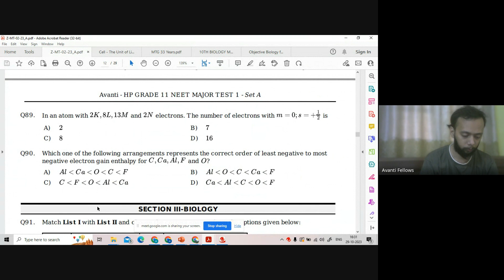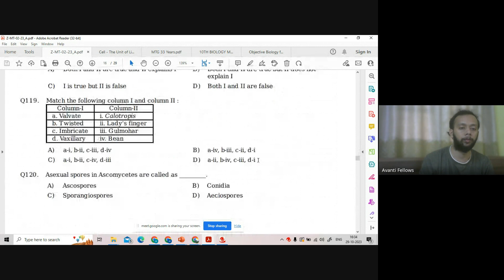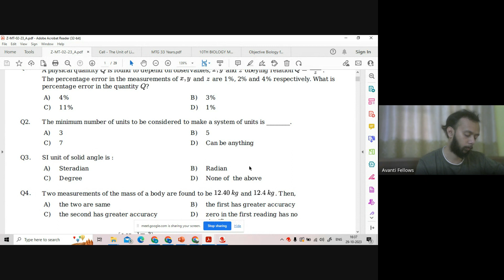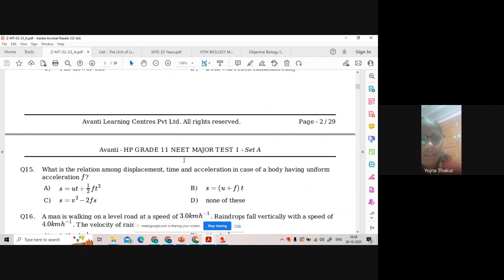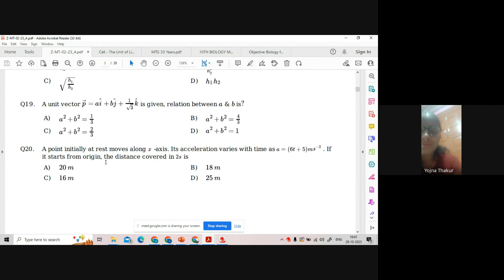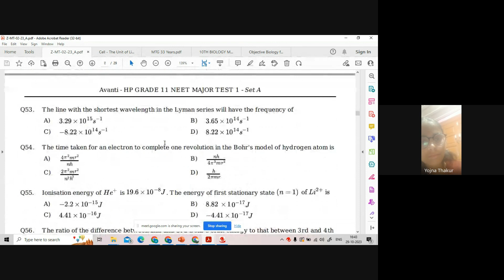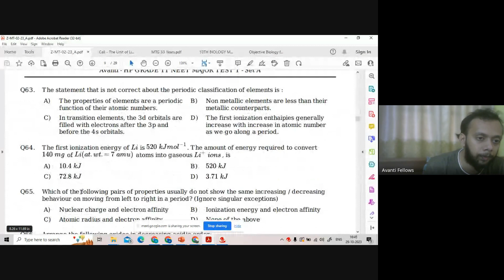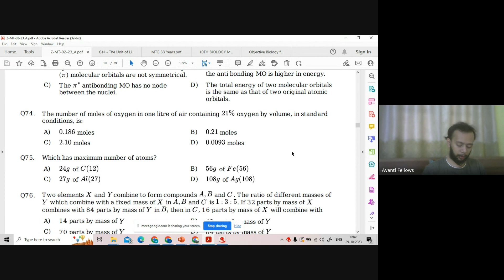11 Biology NEET1 (2023-10-29)